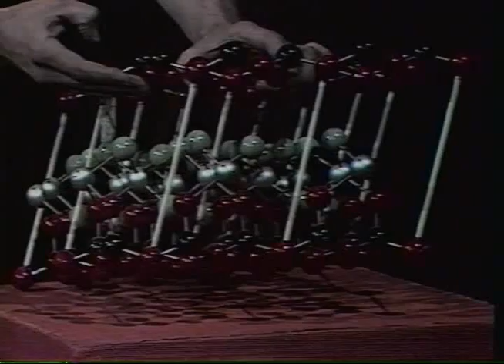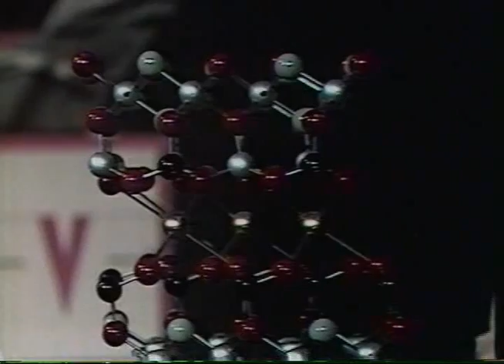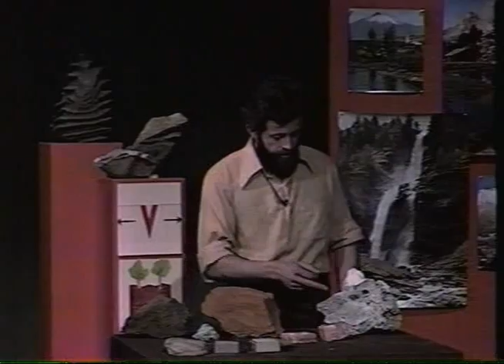Weathering and Erosion - Lesson 18 - Part 7 of 7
•Composition of potassium feldspar/clay formation
•Clay atomic structure
•Lab experiment "rain" dissolves limestone time lapse
•Dissolution of calcium in rocks
•Rock solutions/material  that are carried to the seas
•Quartz is hardly affected by solution